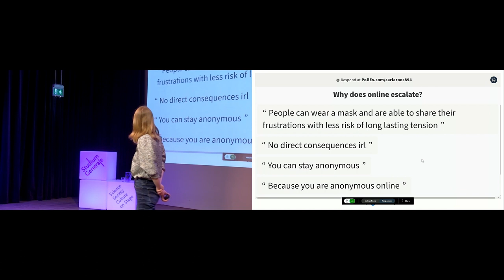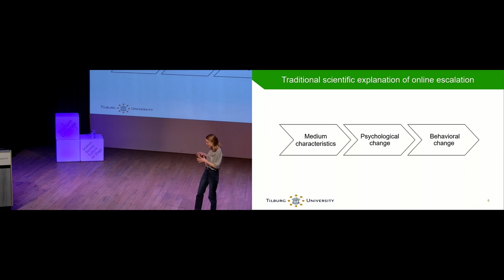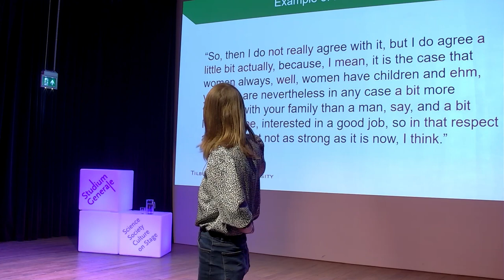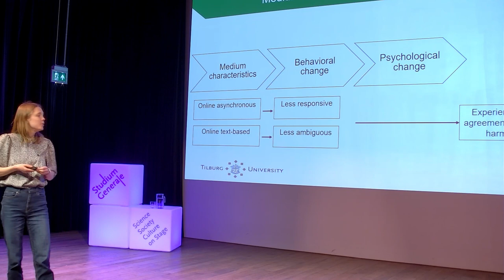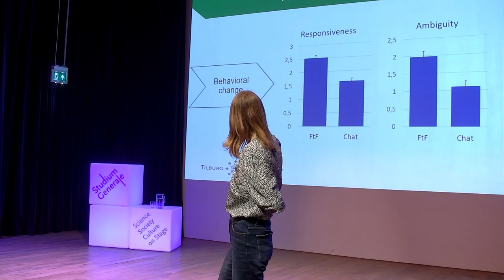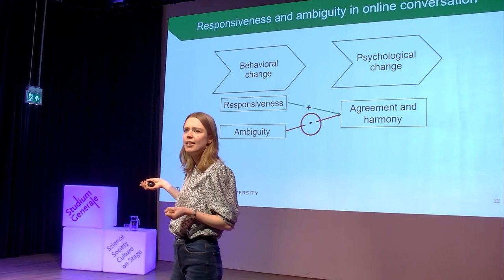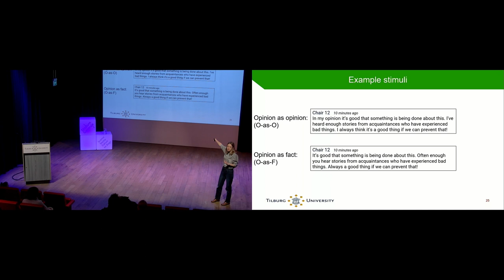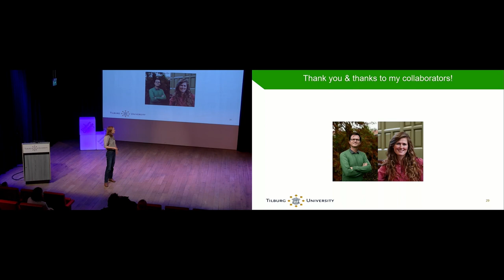OnlineHaters: Why Internet Discussions Escalate - Studium Generale - Tilburg University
Online interactions are more prone to bicker and battle than face-to-face discussions, because we express our opinions too clearly online, social psychologist Carla Roos argues. Curious to hear why she promotes more communicative vagueness? Find out during this lecture. (English / SG-Certificate*)

Just read the comments section of a popular tweet, YouTube video or news article and you'll see just how fast things can get out of hand on the internet. People call each other all kinds of names and swearing seems to be the norm. It almost seems as if people are consciously trying to pick a fight online. Things can also take a turn on WhatsApp, Teams or when sending an email. For example, when you receive a reaction from someone that seems a bit cold or blunt, while they probably did not intend that at all. What exactly goes wrong here? Why do online conversations escalate more easily than physical ones?

Speaker
Carla Roos is an assistant professor in the department of Communication and Cognition of Tilburg University. She completed her PhD in social psychology at the University of Groningen. Her expertise lays in online discussions, where she focuses on the behaviors of interaction partners and on how these behaviors are socially attributed and interpreted. Besides this, she is currently developing a research line into the concept of feeling heard.  She studies what it means to feel (un)heard in individual interactions but also on a collective level (e.g., as a teacher by the government), and tries to uncover the causes and consequences of this experience. Carla likes to take a creative approach to science, for example, she developed new chat services and ran a study with actors.